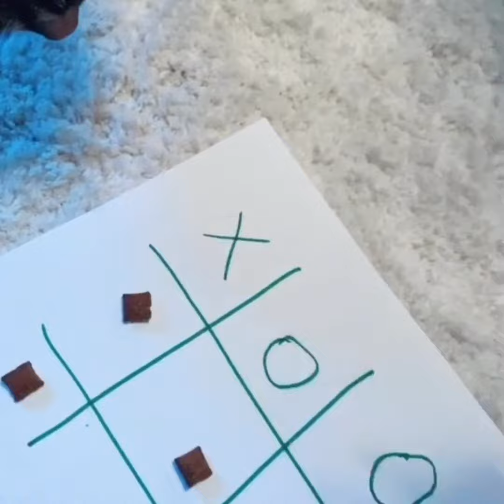A message for Class 6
A message from Miss Hunter 29.4.20